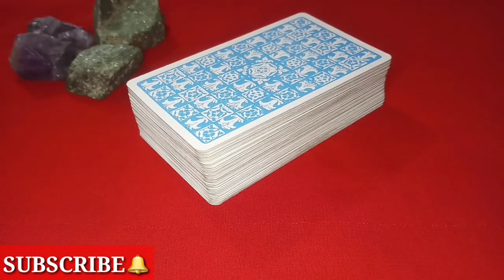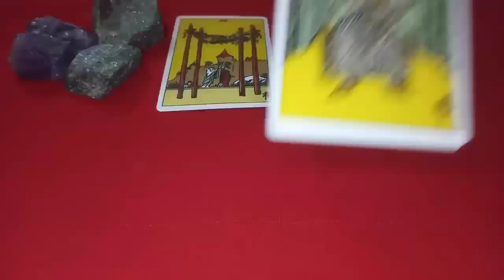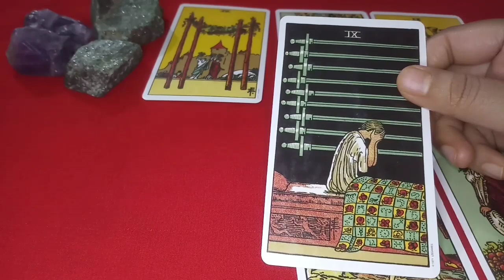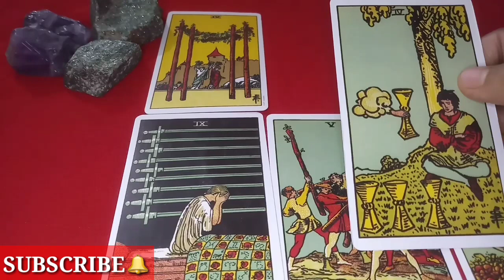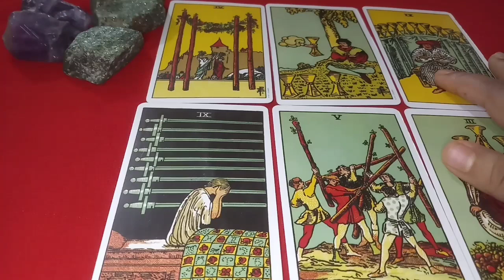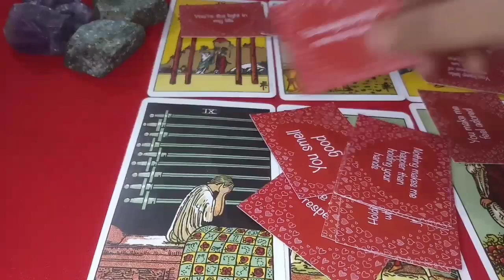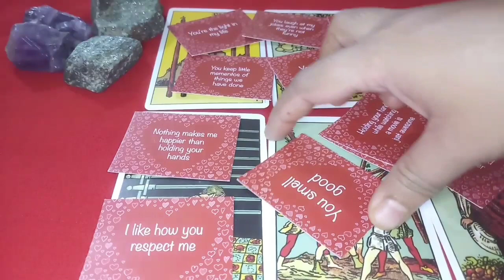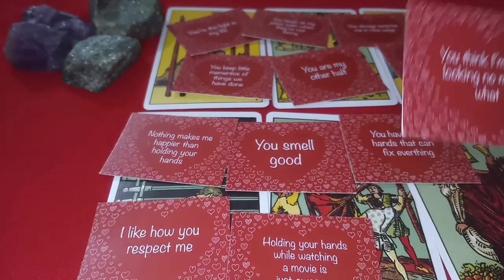😍Lockdown में आप दोनों एक साथ रहते तो वो क्या करते💦🙈Hot+Passionate+Kiss🔥Romantic Love❤️Tarot Treats💌